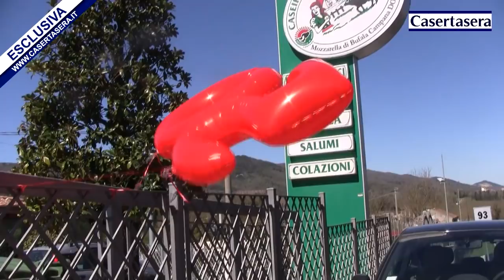Casertasera.it Ponticorvo mezzo secolo di mozzarella da Alvignano al Giappone